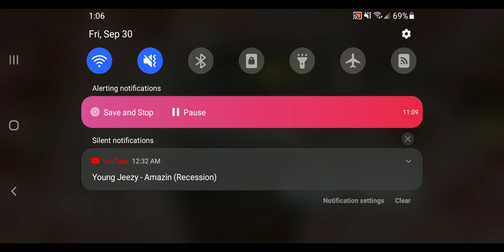Cartieyear: 😤😡I definitely took a loss. Howwww!? 👨‍👧🌹🥀👩‍🎓🧸💝